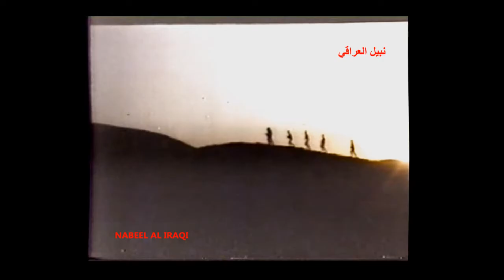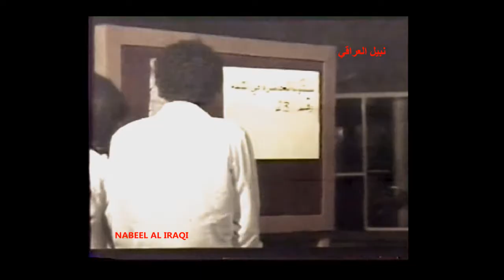الحدود الملتهبه فلم عراقي